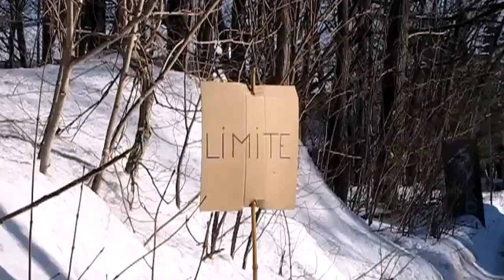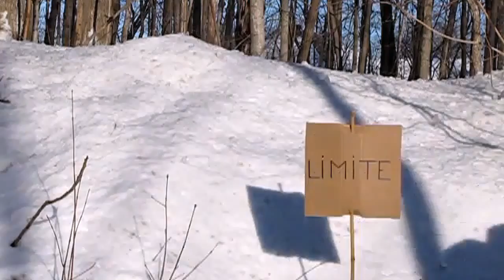Fibro-Défi du parc des hautes gorges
Le 17 Juin je vais monter le parc des hautes gorges pour la fibromyalgie. J'arrive au parc des hautes gorges le 16, je campe la et je monte la montagne le lendemain vers 6h AM pour pouvoir revenir avant la noirceur.